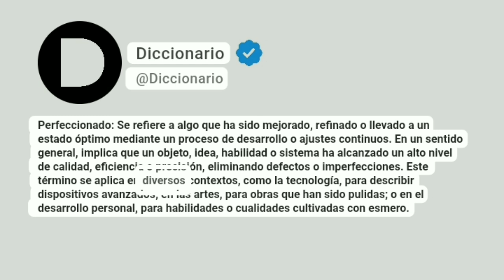Perfeccionado Significado En Español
Perfeccionado: Se refiere a algo que ha sido mejorado, refinado o llevado a un estado óptimo mediante un proceso de desarrollo o ajustes continuos. En un sentido general, implica que un objeto, idea, habilidad o sistema ha alcanzado un alto nivel de calidad, eficiencia o precisión, eliminando defectos o imperfecciones. Este término se aplica en diversos contextos, como la tecnología, para describir dispositivos avanzados; en las artes, para obras que han sido pulidas; o en el desarrollo personal, para habilidades o cualidades cultivadas con esmero.